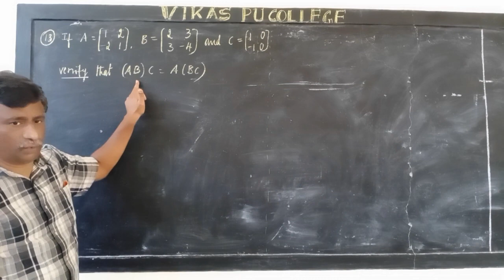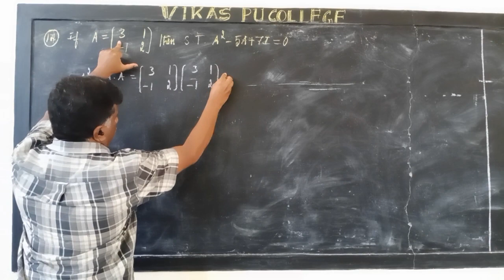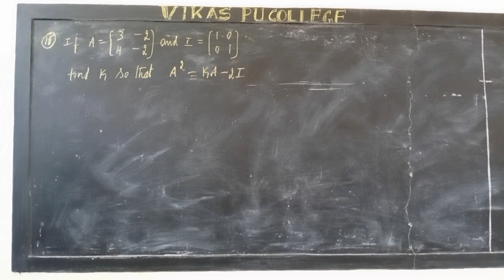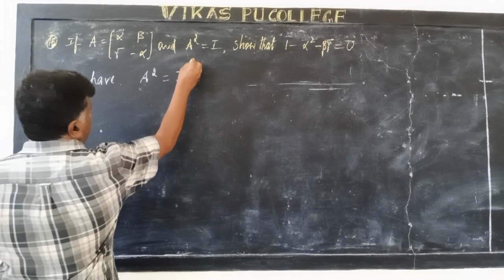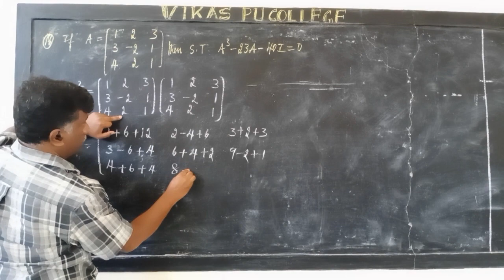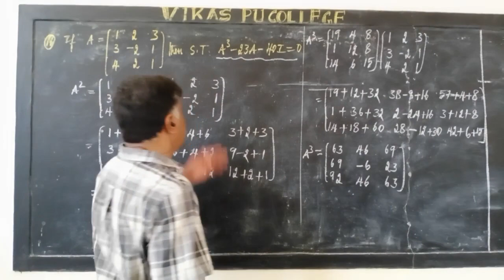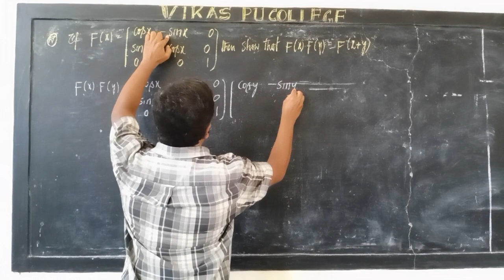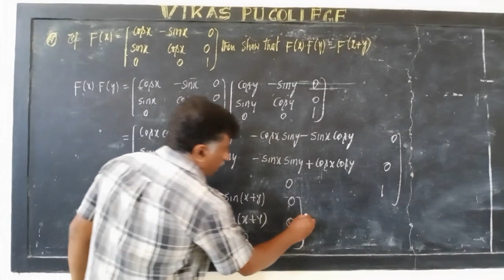MATRIX 05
II PU MATRIX 05
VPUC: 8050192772